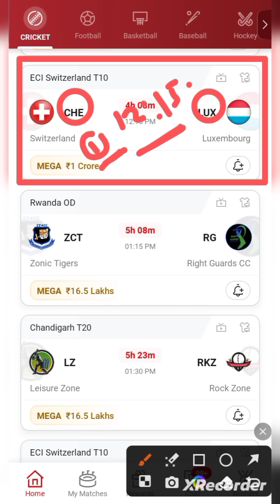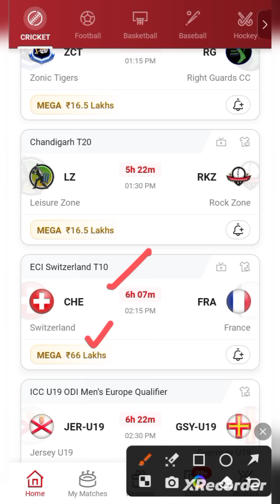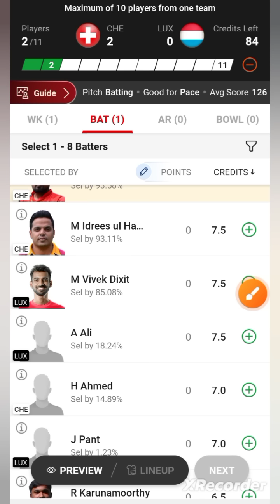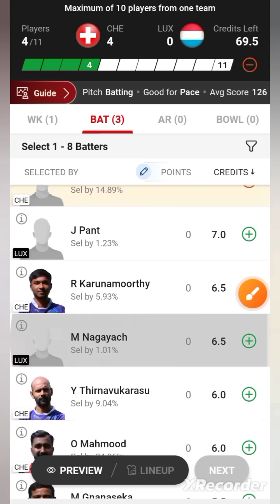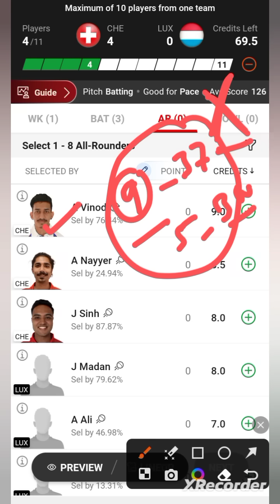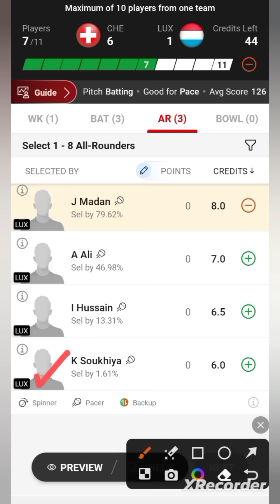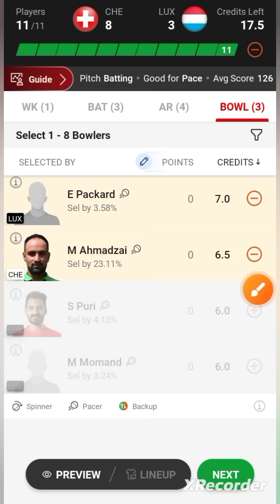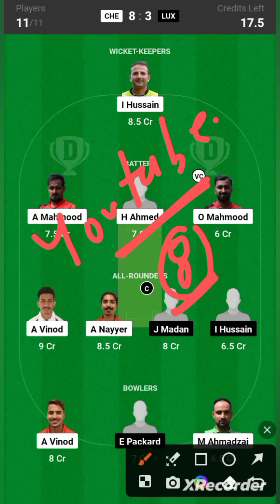CHE VS LUX / CHE VS LUX Dream11 / CHE VS LUX Dream11 Prediction / CHE VS LUX Dream11 Today Match